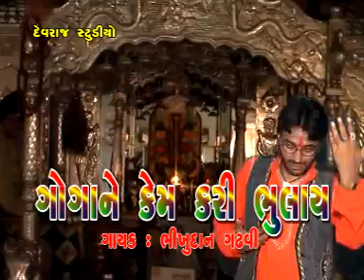Sukh No Dahdo Shodho Gogaji - Top Gujarati Devotional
Album- Goga Ne Kem Kari Bhulay
Music Director- Devraj Rabari
Singer - Bheekhudan Gadhavi
Lyrics - Devraj Rabari
Audio Label - Devraj Studio